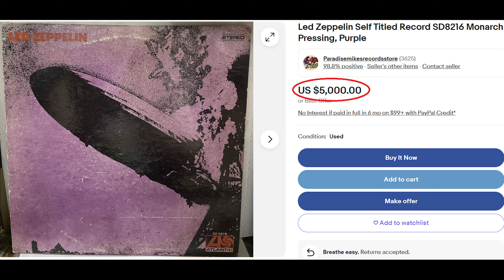Spinning Stories: Why Every Music Lover Needs Vinyl Records!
Hey music lovers! This video discusses why vinyl records offer a unique and enriching experience that goes beyond the digital realm. From the warmth of analog sound to the tangible connection with music, vinyl has made a powerful comeback in today's digital age.